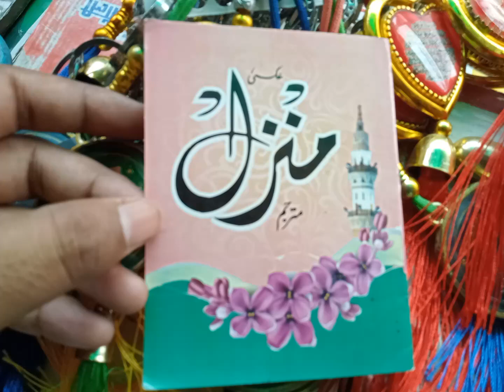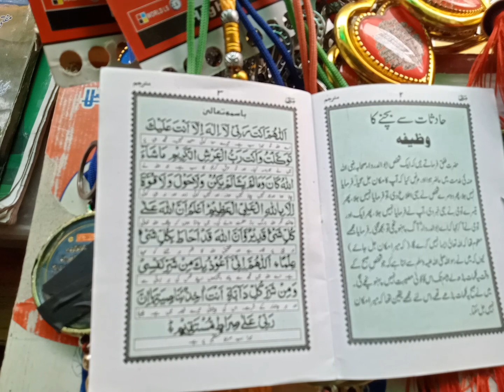Hadsat Se Bachne Ka wazifa Manzil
Hadsat Se Bachne Ka wazifa Manzil islamicvideo naatsharif Star Bagdadi Official